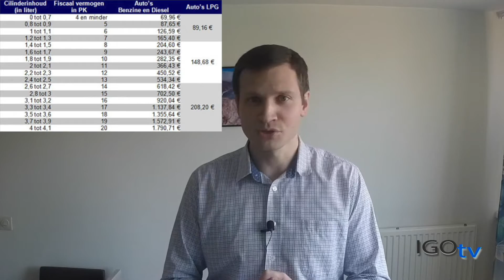Сколько стоит содержание машины в Европе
Налог на авто, страховка на машину, техосмотр и цены, проживание в Европе, жизнь за границей какова она!

Всем привет!!!

Продолжаем тему машин в этот раз я расскажу во что выходит содержание машины в Бельгии (за год), все конкретно с фактами и ценами! На самом деле сам был удивлен когда все это подсчитал, но не смотря на все это у большества семей в Бельгии по 2 машины.

А мой вопрос к вам: сколько вам обходится машина в год в вашей стране? Больше? Меньше? - очень интересно!